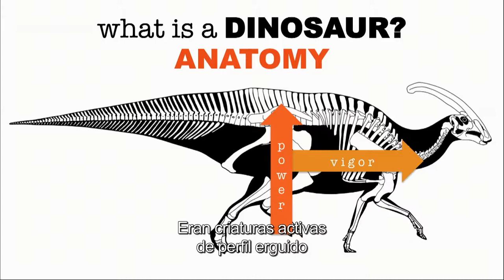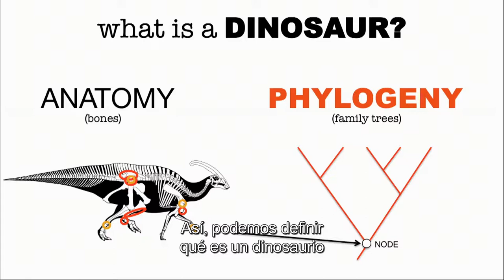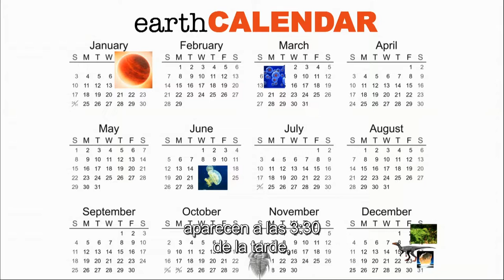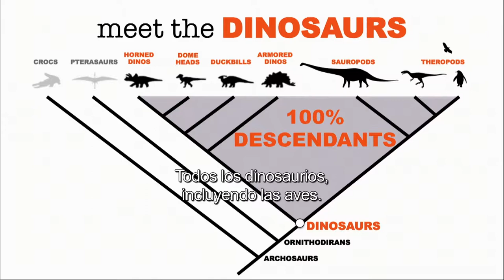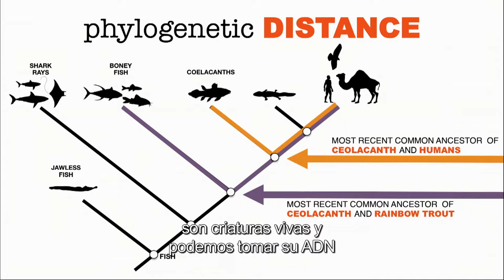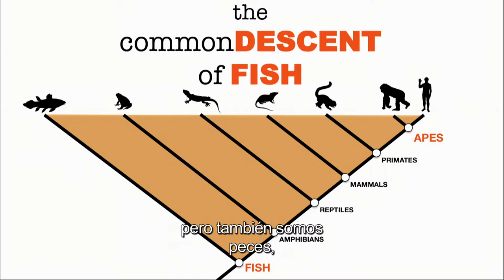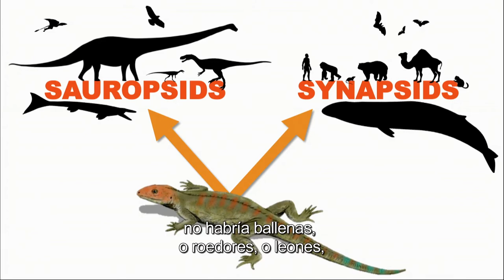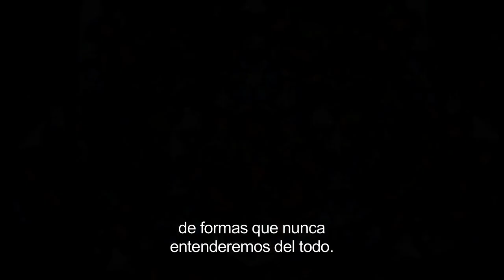Hunting For Dinosaurs | Kenneth Lacovara | CDI 2016